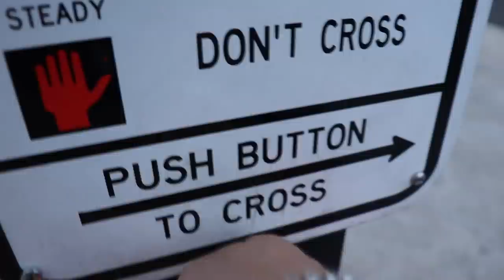Checking Out Girls Infront Of My Girlfriend *BAD IDEA*